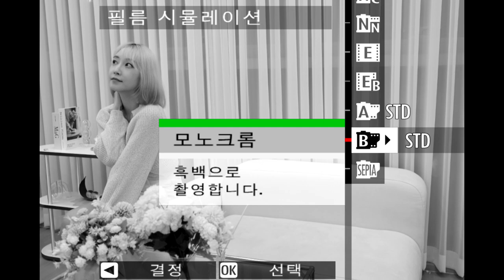FUJIFILM X H2S 필름 시뮬레이션